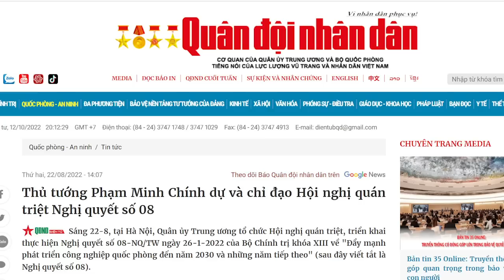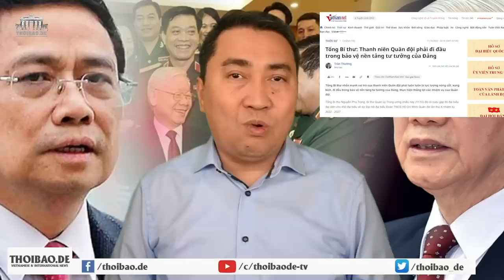Sau hội nghị TW6, ông Tổng “bơm đốp” chính trị liều cao để chiến?